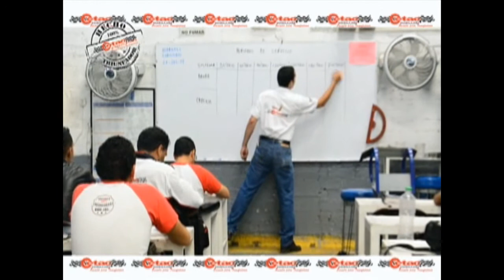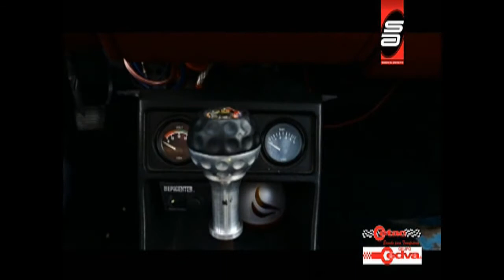Sobre el Asfalto programa 16 08 2014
Programa Sobre el asfalto, nascar toyota series,